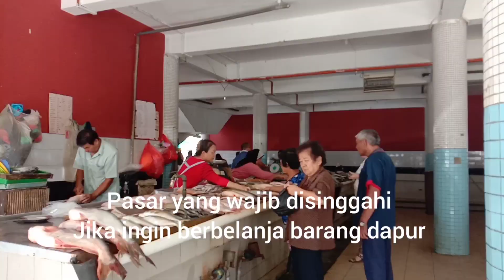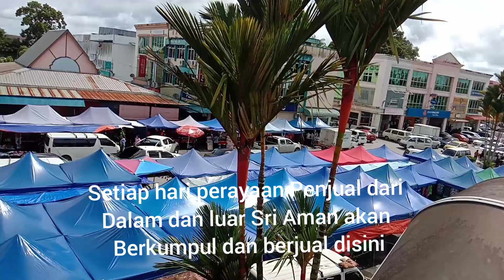PASAR TAMU LAMA SRI AMAN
Unik dan punyai aura tersendiri.
Sentiasa dipenuhi penjual dan pembeli.